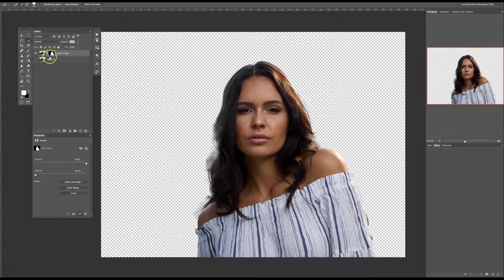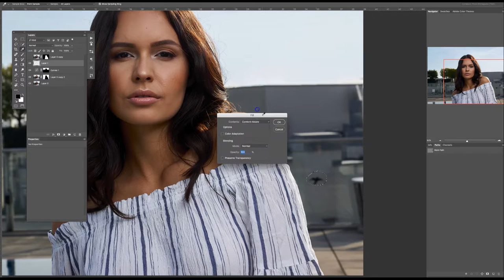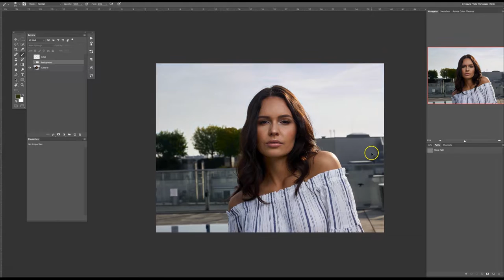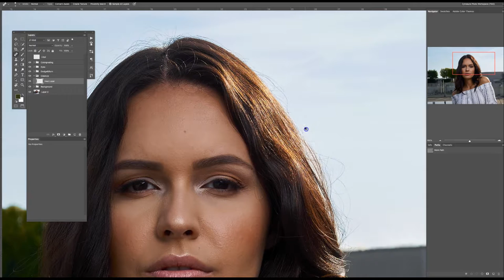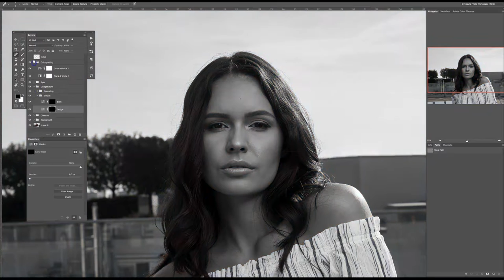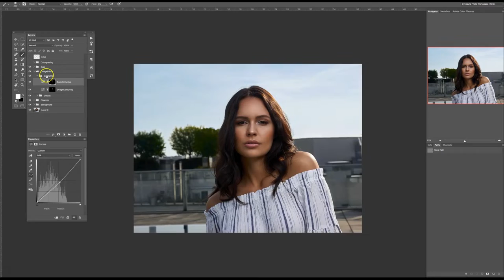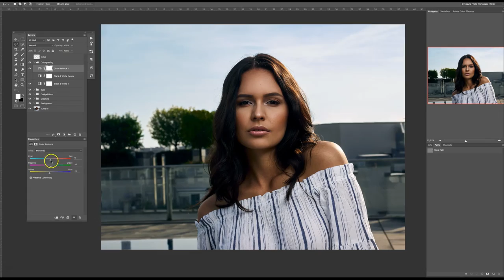Speed Retouching Miss Burgenland 2016 #1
1 Stunde in 6 Minuten. Speed Retouching mit Cynosure Photo.